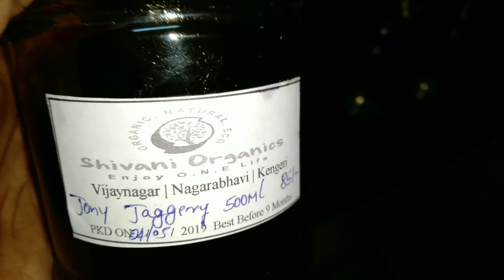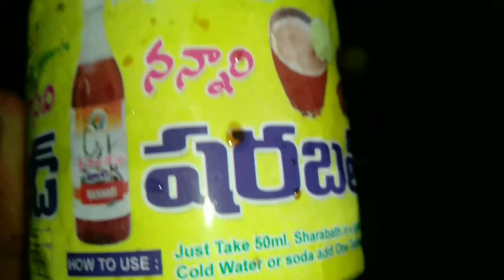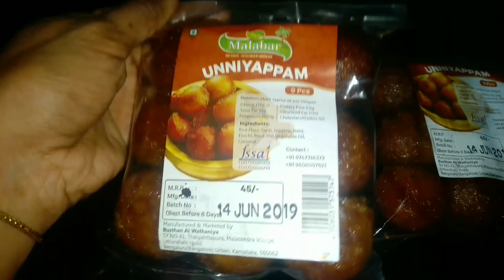Night Time Kitchen Cleaning || Poha Recipe- Kanda Poha Recipe || Nannari Sharbat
How to make Kanda Poha Recipe
Restaurant style Kanda Poha Recipe
Poha Recipe
How to make atukula upma recipe
How to make Nannari Sharbat recipe
Nannari Sharbat
Suganda shoda recipe
Pooja room Organizaton
My Everyday Pooja routine vloge
Telugu Mom
Telugu Mom recipes
Telugu Vlogs
Night Time Kitchen Cleaning